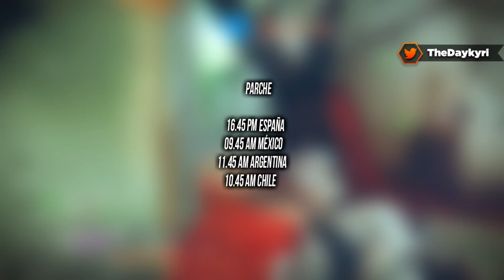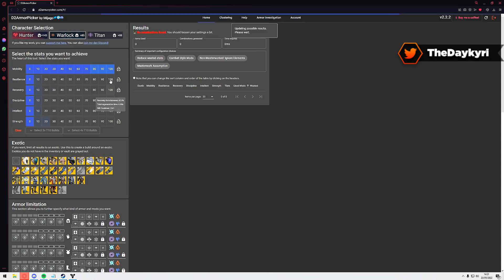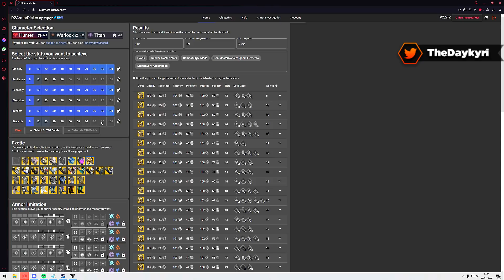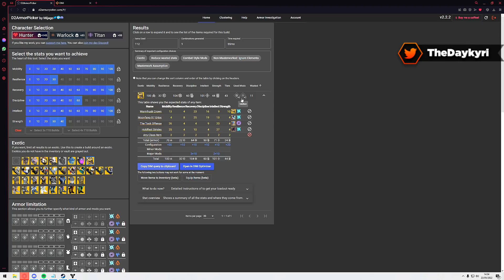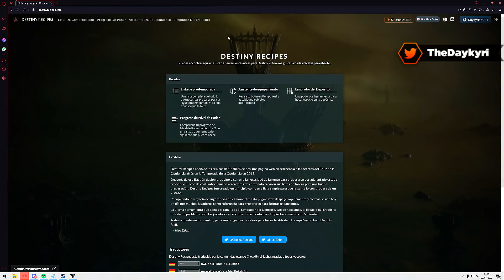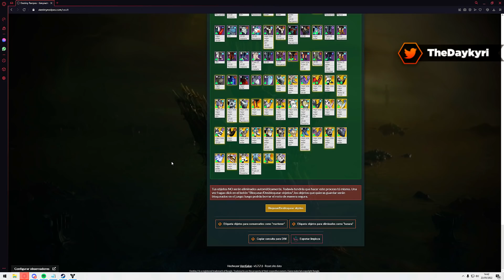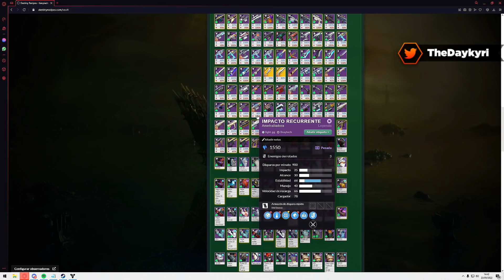HAZ ESTO HOY ANTES de MAÑANA! Temp. 17!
HAZ ESTO HOY ANTES de MAÑANA! Temp. 17! Un BUEN LIKE y COMPARTIR AYUDA MUCHO! ¡MUCHAS GRACIAS! 🏅Hazte Miembro del canal!

🚩 Nuevo en el canal? Activa la 🔔 // 🔵 DISCORD